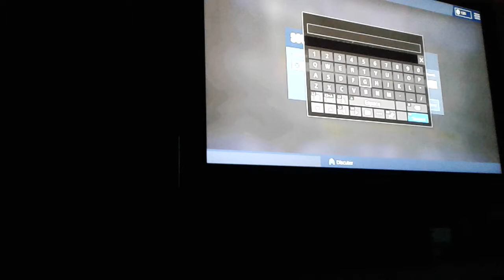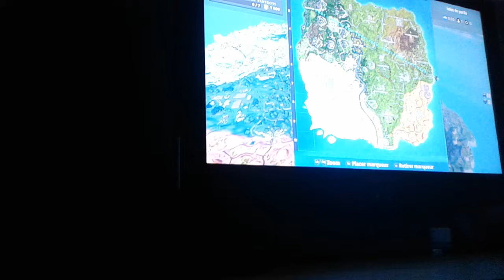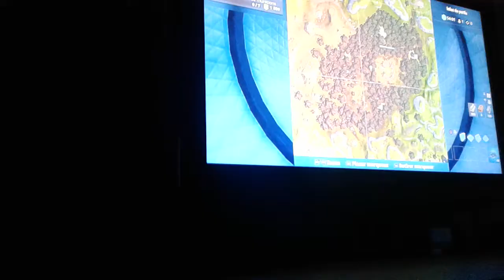26 février 2019